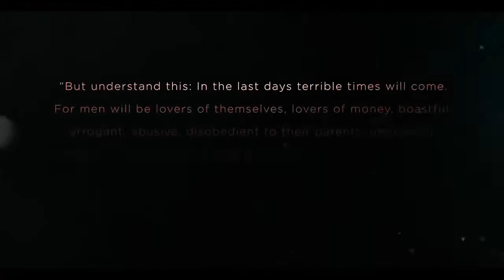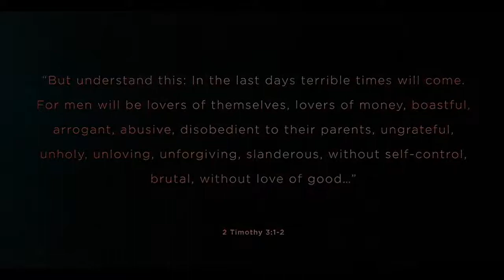THE FAKE AMERICAN DREAM ILLUSION!